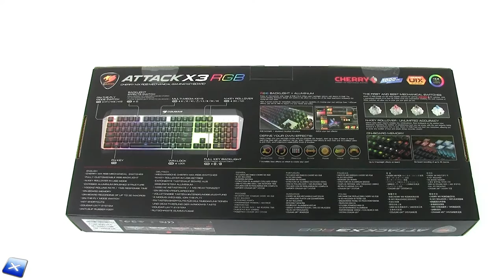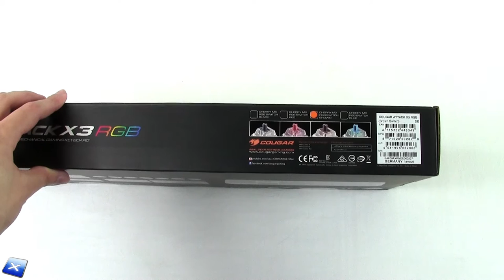[Unboxing ITA] Cougar Attack X3 RGB